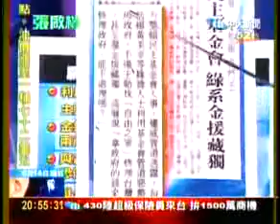飼老鼠咬布袋 民主基金會問題重重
主事的這批綠朝餘孽居心叵測,唯恐天下不亂.拿政府的錢來打擊並醜化政府,是假藉民主之名,施行顛覆世界和平之實.掛羊頭賣狗肉的這個機構應該立即撤除!!